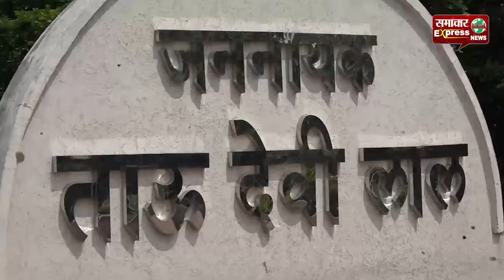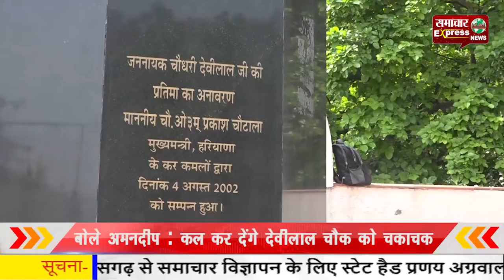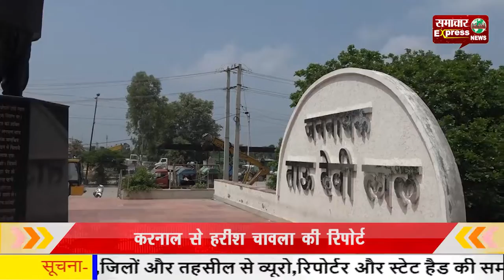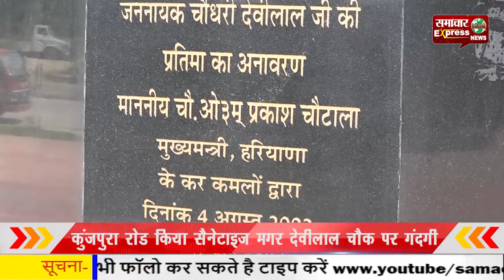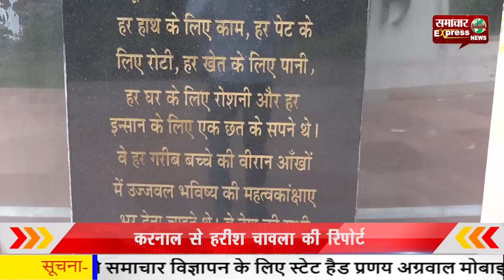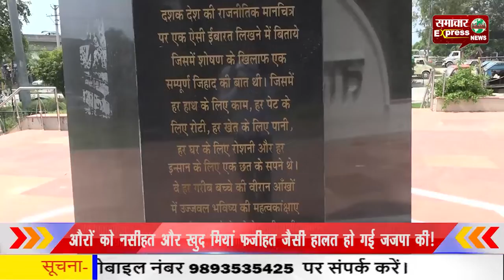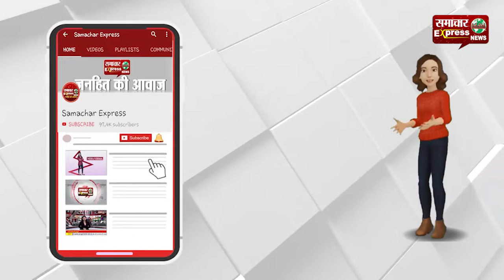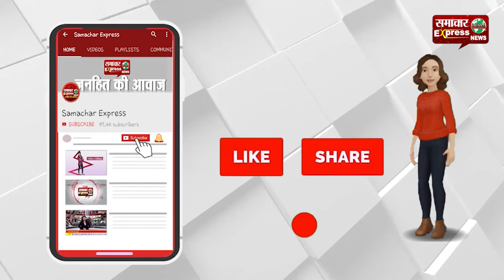जरूर देखिए: पड़पौता डिप्टी सीएम मगर परदादा के चौक की हालत पतली!